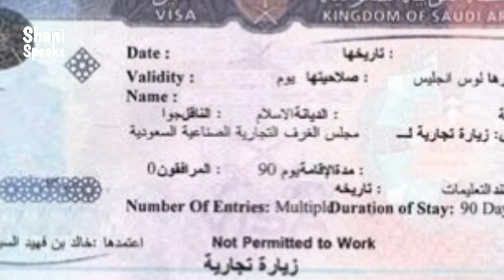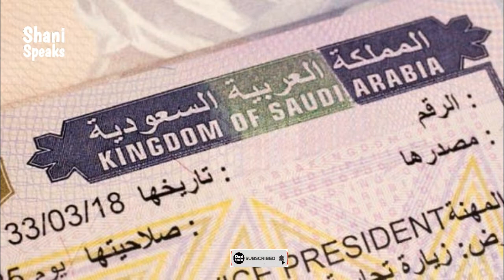Free Extension for Visit Visa Holders from Mofa Saudi Arabia | Extension Up to 30 Sep. | S-Speaks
Free Extension for Visit Visa Holders from Mofa Saudi Arabia | Extension Up to 30 Sep. | Shani Speaks | Zeeshan Haider